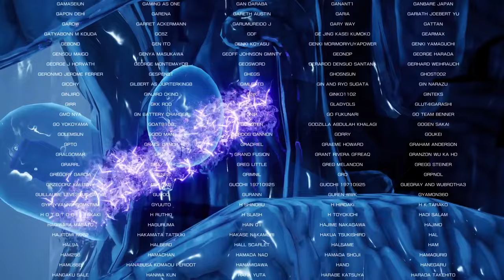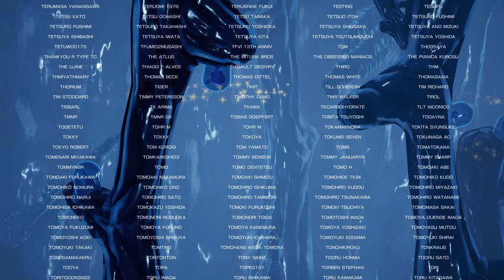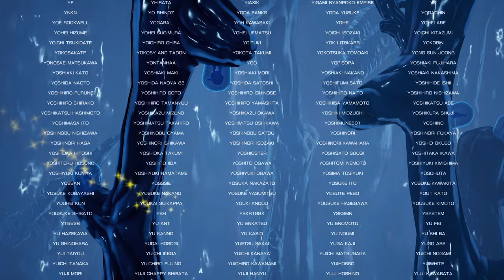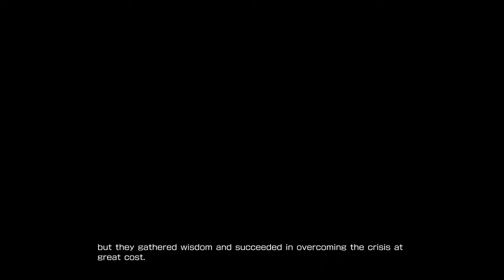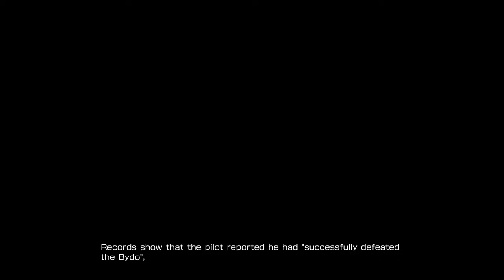R-TYPE FINAL 2 'SCOPE DUCK' ★★★